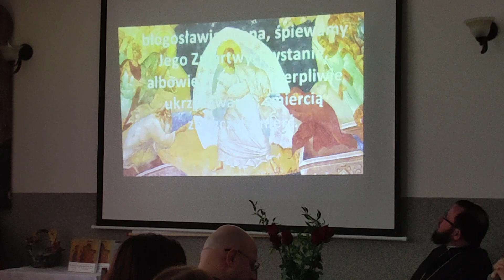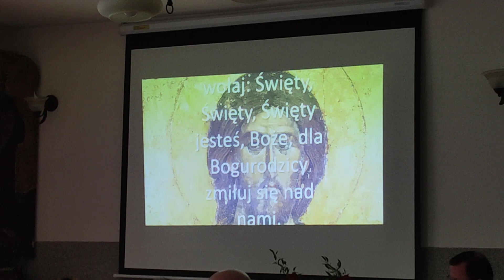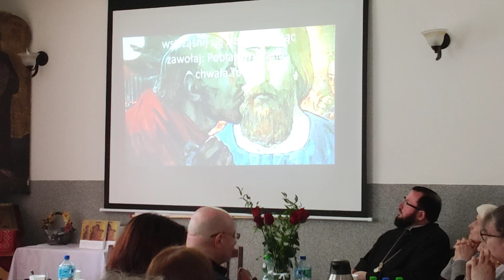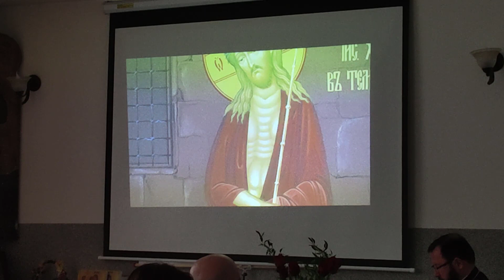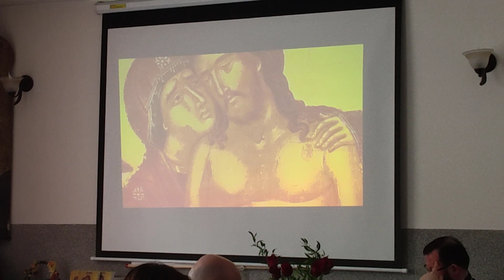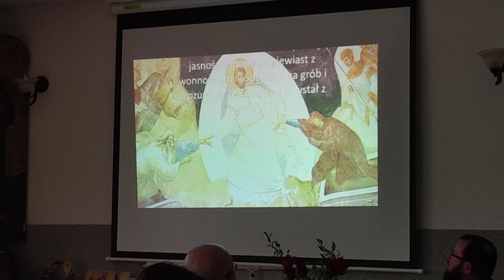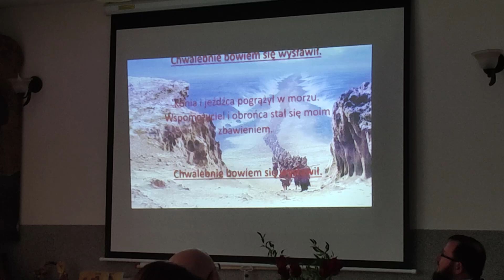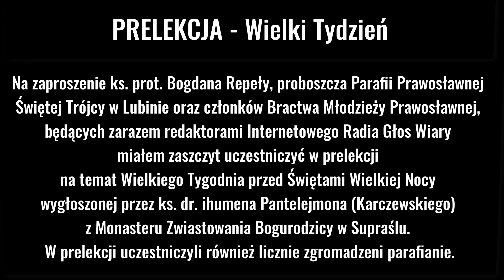Wielki Tydzień - Prelekcja ks. dr. ihumena Pantelejmona (Karczewskiego)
Na zaproszenie ks. prot. Bogdana Repeły, proboszcza Parafii Prawosławnej Świętej Trójcy w Lubinie
oraz członków Bractwa Młodzieży Prawosławnej, będących zarazem redaktorami Internetowego Radia Głos Wiary miałem zaszczyt uczestniczyć w prelekcji na temat Wielkiego Tygodnia przed Świętami Wielkiej Nocy wygłoszonej przez ks. dr. ihumena Pantelejmona (Karczewskiego) Wykładowcy Prawosławnego Seminarium Duchownego w Warszawie. W prelekcji uczestniczyli również licznie zgromadzeni parafianie.

1. Sobota Łazarza,
2. Niedziela Palmowa,
3. Wielki Poniedziałek,
4. Wielki Wtorek,
5. Wielka Środa,
6. Wielki Czwartek,
7. Wielki Piątek,
8. Wielka Sobota,
9. Jutrznia, Liturgia,

🎥 MATERIAŁ AUDIO i VIDEO: Mirosław Worhacz
👉 Doceniasz moją pracę ? Postaw mi wirtualną kawę ☕

► Na Cerkiewnym Szlaku ☦ На Церковным Пути